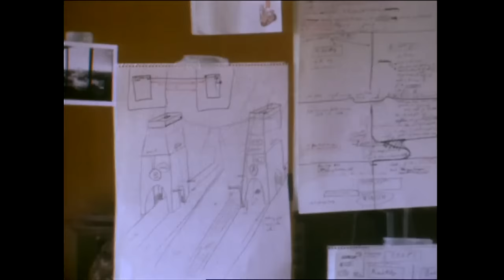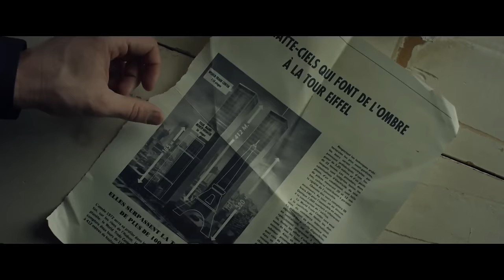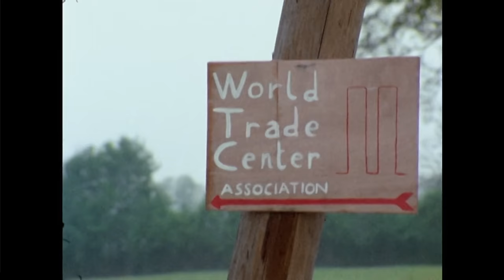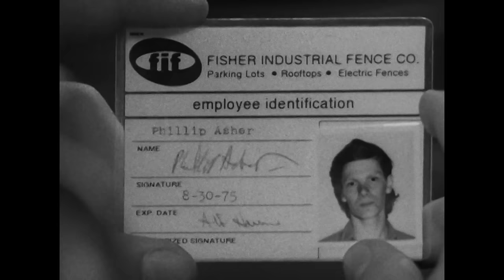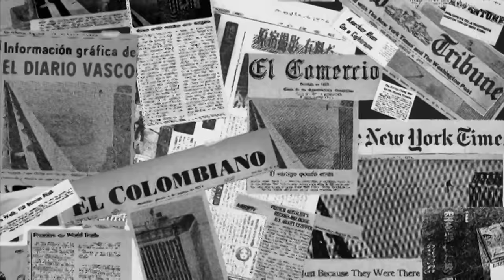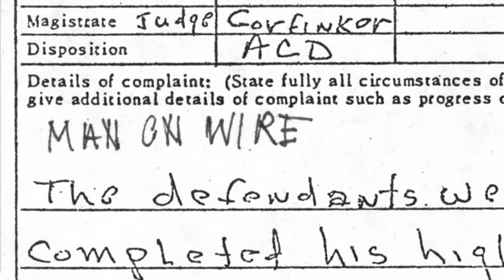LE FUNAMBULE FR LE PLUS BADASS D'AMÉRIQUE ! (L'histoire de Philippe Petit)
Philippe Petit, le funambule le plus connu au monde est français !
Je vous raconte sa folle histoire de l'extrême, de Notre Dame de Paris au Harbour Bridge à Sydney en passant par les World Trade Center.

Rejoins notre repère d'espion et deviens membre à part entière de la confrérie Hit the Road

IPLN c'est les boss du matos vidéo en France, ils ont des prix super attractifs, c'est une entreprise familiale française avec un vrai SAV réactif, ils sont à l'écoute pour vous conseiller en ligne ou en magasin le meilleur matos à prendre ! ❤️
Pour toute commande passée sur le site avec notre code créateur "HitTheRoad" on touche une commission, ça nous soutien !

Chapitrage :
0:00 Enfance
2:08 Notre Dame de Paris
3:09 Harbour Bridge, Australie
6:54 Une légende vivante
7:24 Les World Trade Center
12:20 Début de l'ascension
16:16 La traversée
18:31 Son arrestation